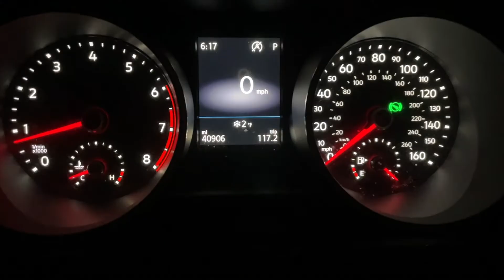VLOG Dec. 19th - 21st // Looking & Feeling like Christmas | Vlogmas Day 22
Sunday - Tuesday. I'm in the home stretch with work, and we're seeing a lot of friends prior to the holiday. We got a lot of snow, and it's getting colder and colder. Christmas is right around the corner!

Consider...
Leaving a comment
Connecting on Instagram: MyLifeMags

*GetUpside- Cash Back Gas App
Use code TT5EXA to get an additional 15 cents cash back per gallon on top of the offer from your first fill up using the app. Found in the app store.

Amazon MTurk- Get paid real money for filling out surveys

Digital Envelope App --
Envelopes: Budget Manager

About Me:
Hi, I’m Maggi! I’m 26 and live in northern Minnesota. I work from home full time and enjoy sharing my corner of the world. You will find beauty, budgeting, and general lifestyle content on my channel all surrounding living within your means and using what you have.